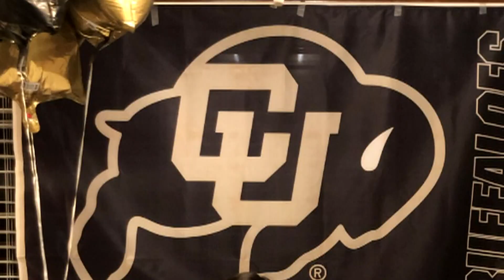Prep Zone: Kentwood senior earns scholarship to run for University of Colorado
High school kids would have been wrapping up the spring sports season with the state championships over the Memorial Day weekend, but the pandemic has put a damper on sports over the last year.

Kentwood senior Emma Pollak would have been a favorite to win four state titles at the track and field championship, but the pandemic forced her to miss two championships. Still, she has found a way to leave her mark.

Emma Pollak is currently the fastest girl in Washington state.